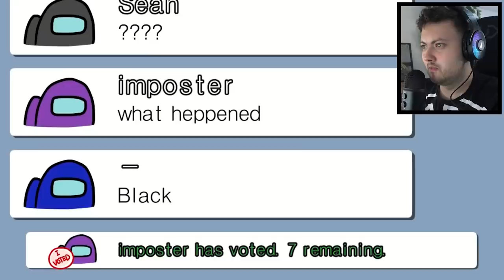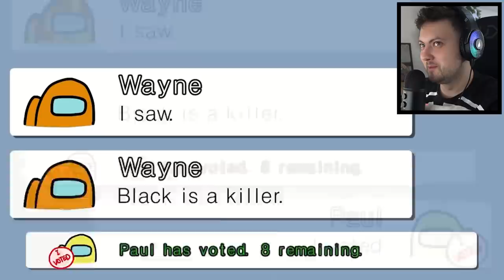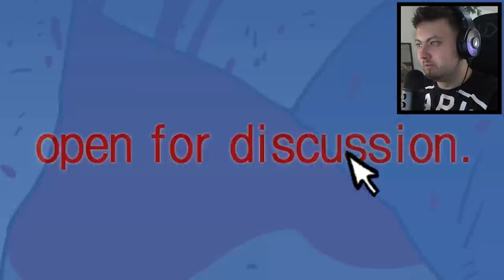TO DZIECKO ZNAJDZIE CIĘ WSZĘDZIE ...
❤️ 5.000 LIKE = OD RAZU WIĘCEJ STRASZNYCH TOTORII! ❤️